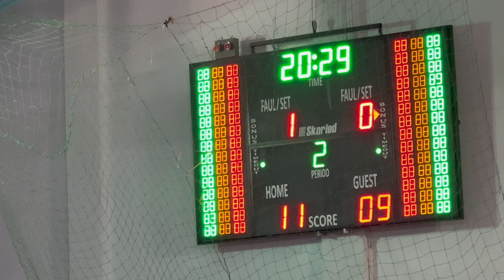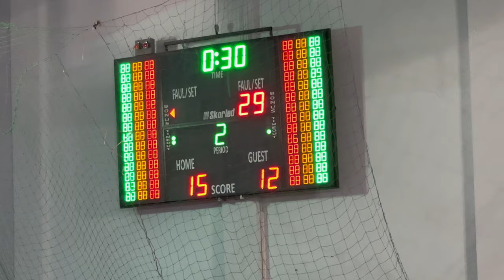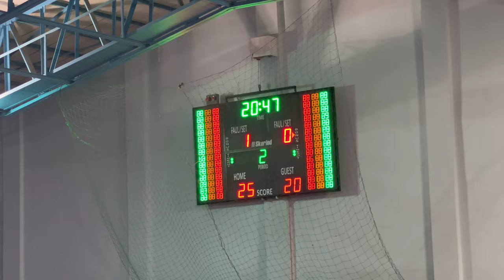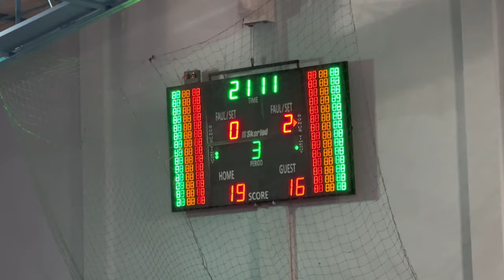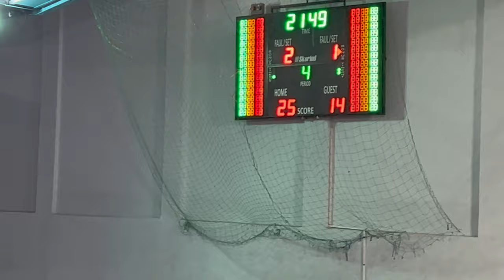VOLEYBOL MAÇI 26ARALIK2023 BAHÇEŞEHİR-GERMENCİK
Kuşadası Bahçeşehir ve Germencik arasında oynanan Voleybol maçı 3-1 Bahçeşehir galibiyeti ile sonuçlandı. Hakem hatalarının çok olduğu, kızlarımızın nücadeleci olduğu bir maçtı. İzlerken gördüğünüz hataları saniye belirterek yoruma yazın lütfen

Merhaba izleyen, biz DELİKAFALAR AİLESİ’yiz. Ailemiz
anne Elif Göktaş Serdaroğlu
baba Fatih Serdaroğlu,
kızlarımız Karen ve Pia’dan oluşuyor.

@fatihserdaroglu dövme kitaplarının yazarı ve dövme sanatçısıdır. Ünlülerin dövme sanatçısı olarak da bilinmektedir. Medikal Dövme konusunda uzmanlaşmıştır.

Elif Göktaş Serdaroğlu,  menajer-gazeteci-imaj danışmanıdır. Ailenin renkli kafası, biricik annesidir

Karen Serdaroğlu, 6 yaşında İstanbul Vakıfbank'ta voleybola başladı. Halen hayatının önemli bir bölümünü voleybol oluşturuyor. Resim çizmeye, seramik çalışmalarına bayılıyor.

Pia Serdaroğlu, cimnastik sporuyla uğraşıyor. Sevgi pıtırcığı Pia, küçük, minik oyuncaklarla oyun kurmaya bayılır. Kıvrak bir zekaya sahip, neşeli, enerjik bir çocuktur. Resim çizmeye bayılıyor. Her gün en az iki resim kağıdında üretimlerini buluyoruz

İki kızımıza da, Fatih dövme eğitimi veriyor. Elif ve Fatih Yaptıkları sporlarda ve sanatsal aktivitelerde Karen ve Pia'yı sonuna kadar destekliyorlar